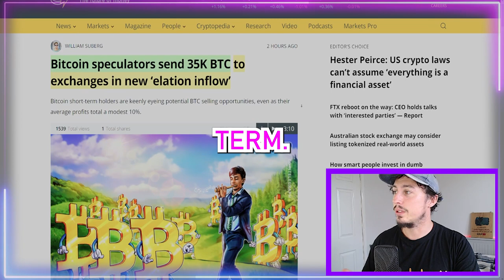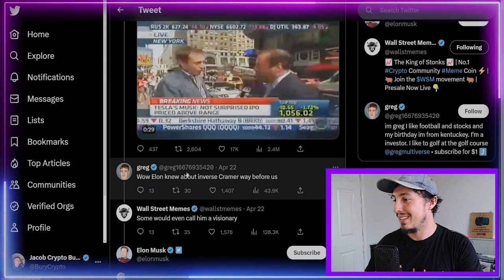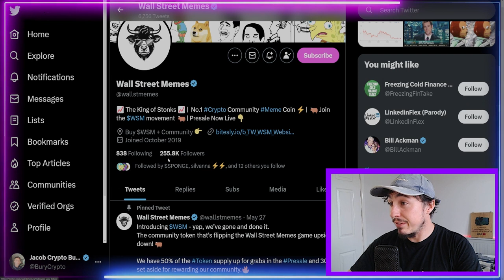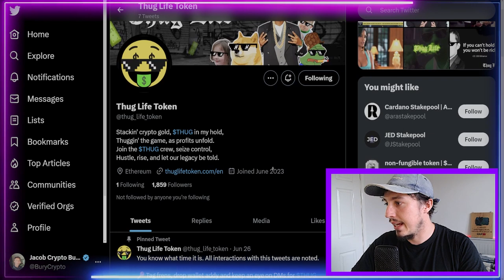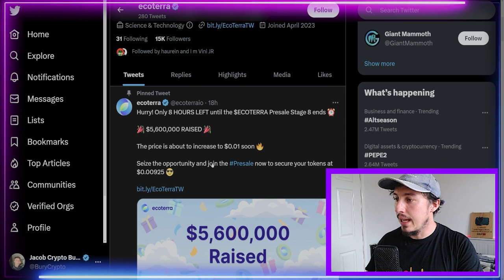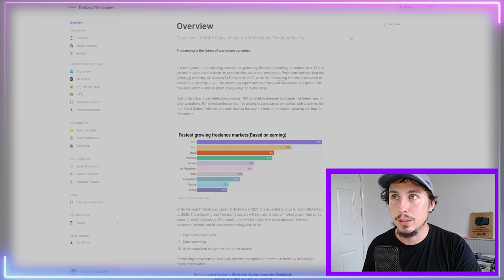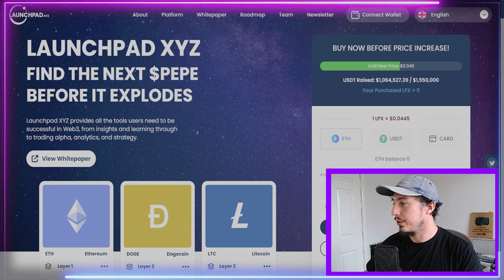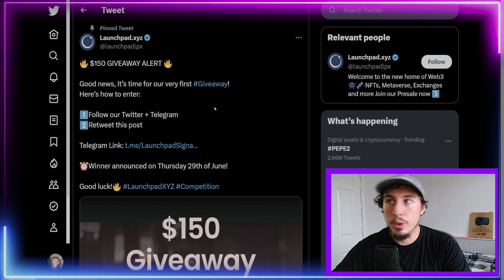Best 5 Crypto Presales to Buy in July 2023? (NEW CRYPTO LAUNCHING SOON)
Trading and education links👇
💰- Sign Up to BingX Deposit to Receive Up To $5,000 USDT